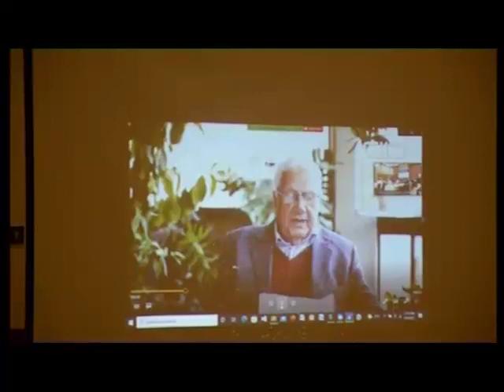IPCR ET AL ON PEACE